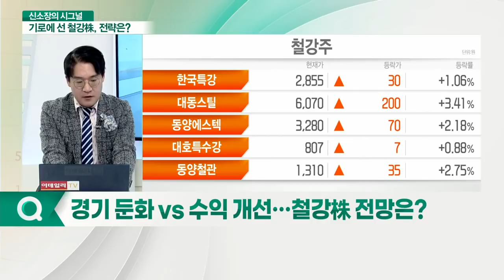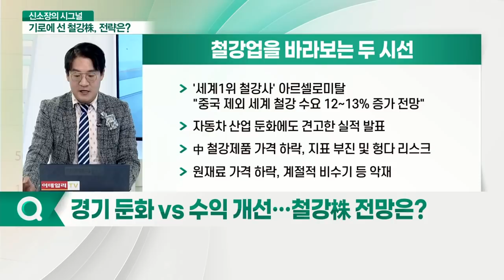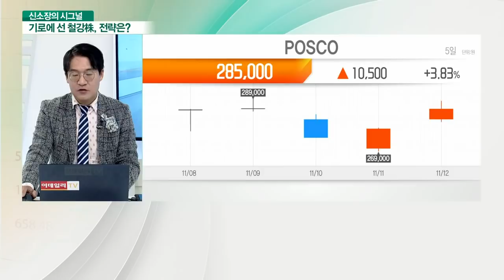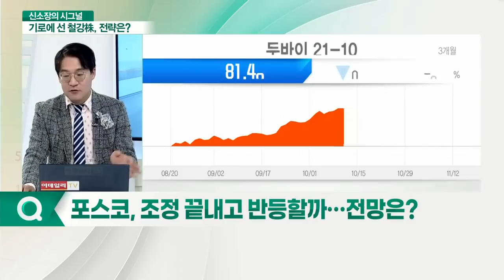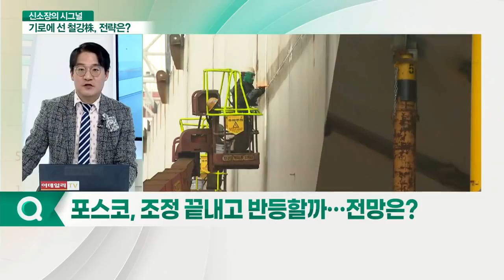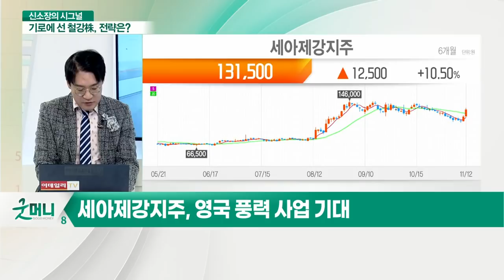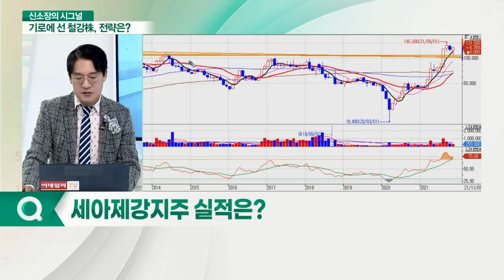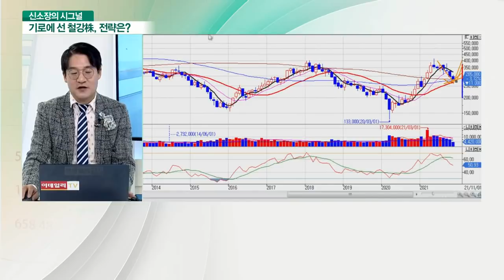POSCO, 세아제강지주... 중국 경기 둔화 우려... 철강주의 앞날은?_신소장의 시그널 (20211115)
Q. 경기 둔화 VS 수익 개선… 철강株 전망은?
Q. 국내 업체, 中 철강 감산 정책 따른 반사이익 기대

POSCO(005490)... 조정 끝내고 반등할까… 전망은?
- 중국산 철강 수급 불균형, 국내 철강 가격 강세 유지
- 중국 규제 여파… 국내 철강 가격 하락 우려 반영
- 건설업, 분양 물량 내년으로 이환
- 국제유가 상승, 중동 해외 건설 수주 기대감
- 美 인프라 투자 관련 법안 의회 통과 기대
- 車 차량용 반도체 조달 문제 생산 차질… 시간 필요
- 조선용 후판 가격 인상 반영 기대

Q. 새로운 산업에서 돌파구 찾는 철강 기업은?

세아제강지주(003030)... 영국 풍력 사업 기대
- 오스테드로부터 해상풍력 구조물 대량 수주
- 英 '혼시3' 프로젝트에 모노파일 납품
- 오스테드, 덴마크 국영 해상풍력 및 에너지 전문 기업
- 세아윈드, 영국 내 유일한 모노파일 공급 업체